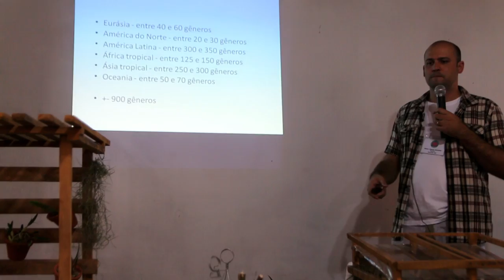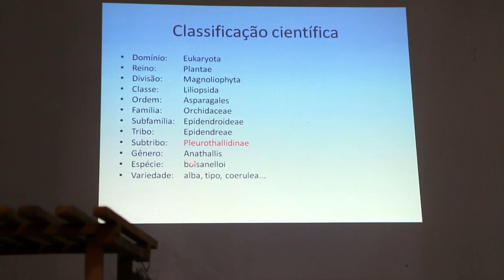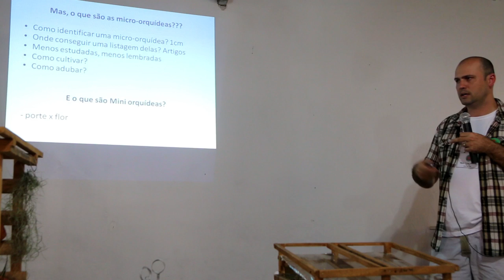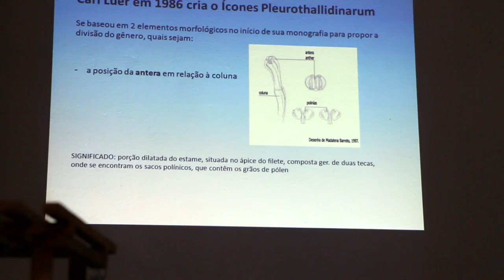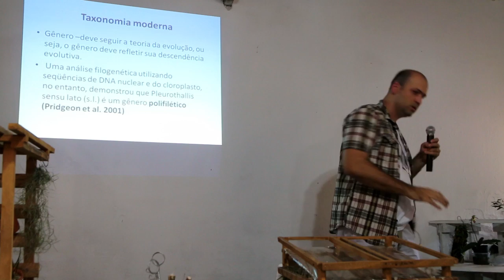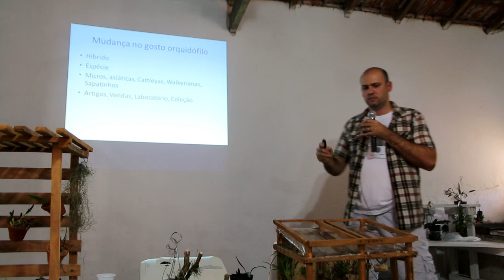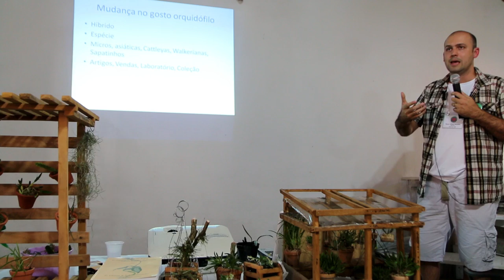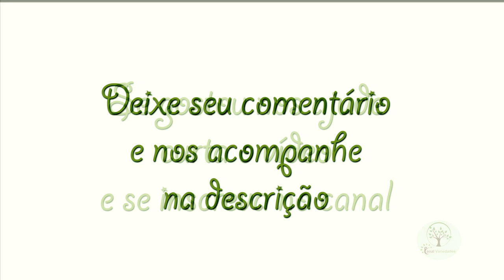Micro Orquídeas em que escala você esta com sua flor 1/3